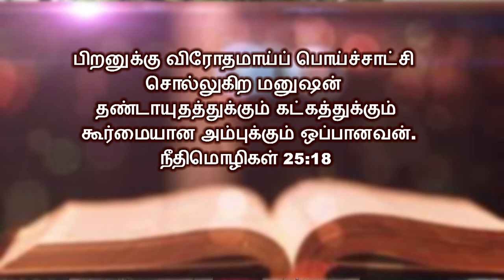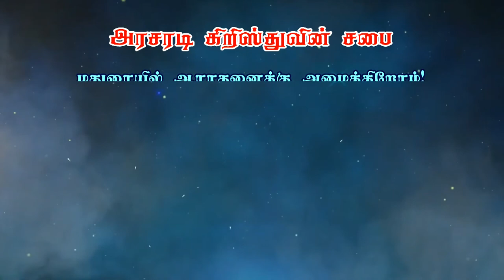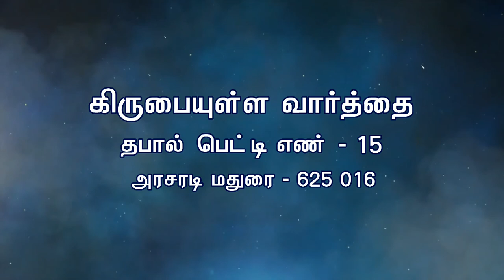எந்த போதனைகளைக் கேட்கக்கூடாது? Bro. Kingsly Rajah | Church of Christ Arasaradi